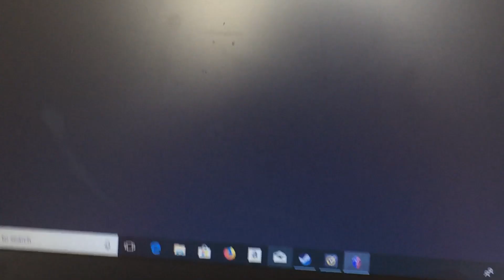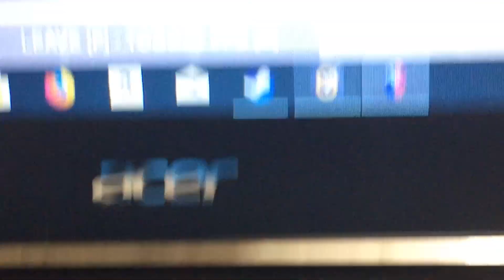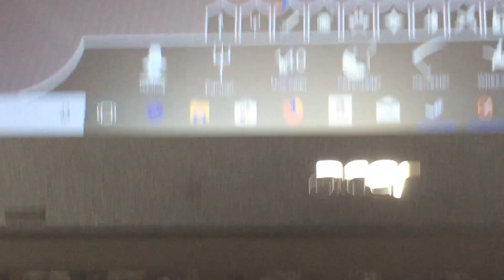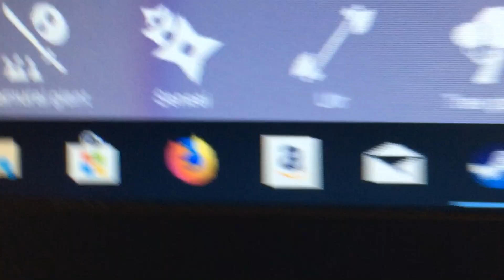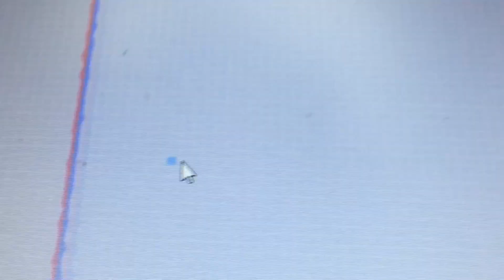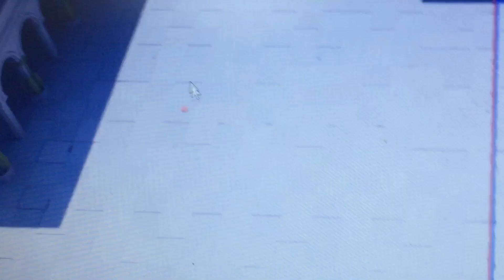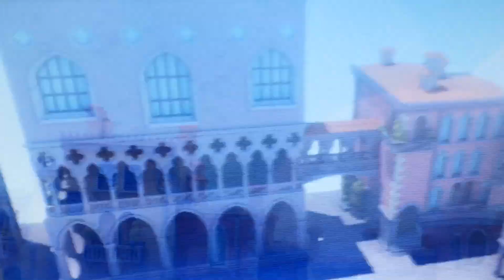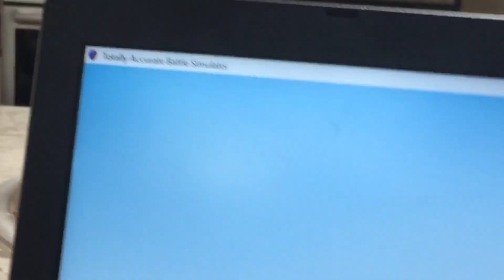Totes accurate battle simulator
A so totally accurate game with my voice reveal!!